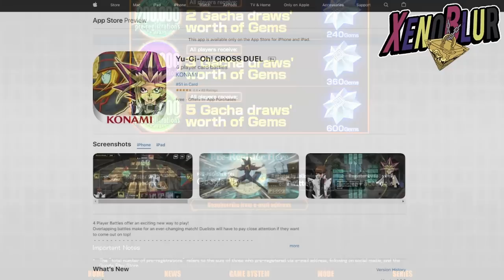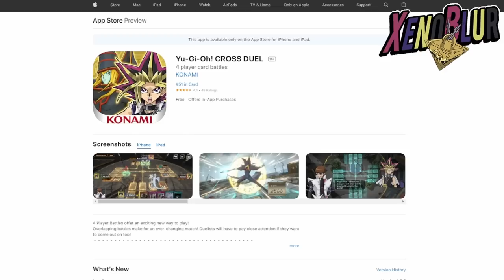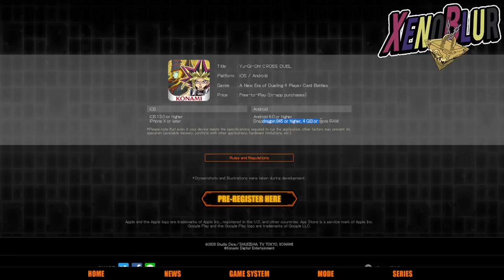Yu-Gi-Oh! Cross Duel ¡¡YA DISPONIBLE el PRE-REGISTRO y Requisitos Mínimos!!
Ya esta disponible el pre registro y los requisitos mínimos para poder jugar Cross Duel, muy pronto disponible en todo el mundo

0:00 Gracias por ver el video =D
0:22 Pre - Registro
2:09 Requisitos Mínimos